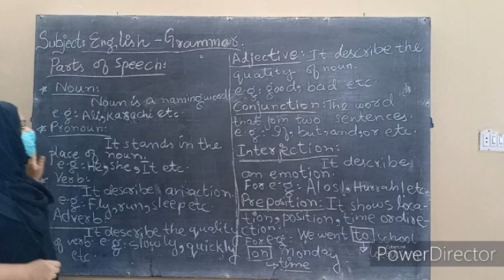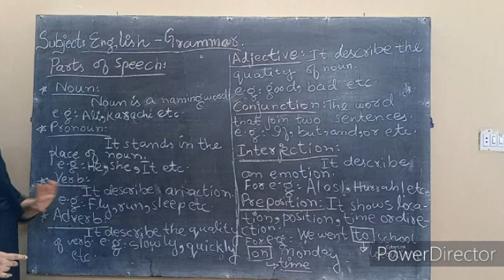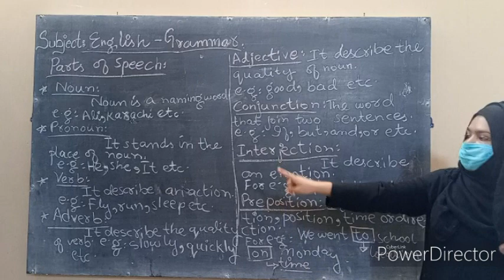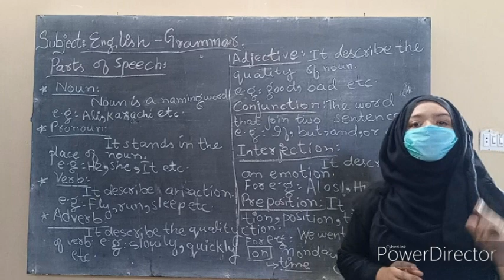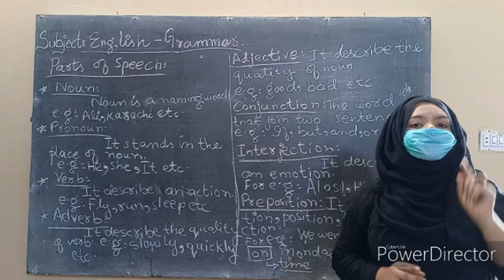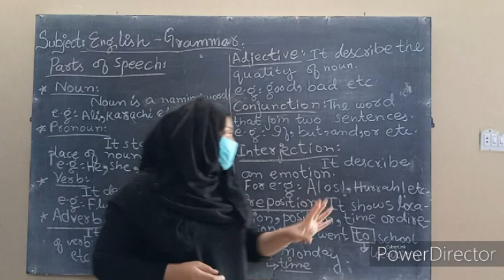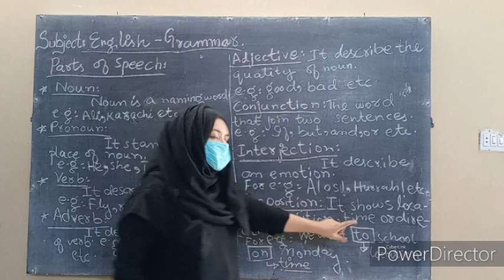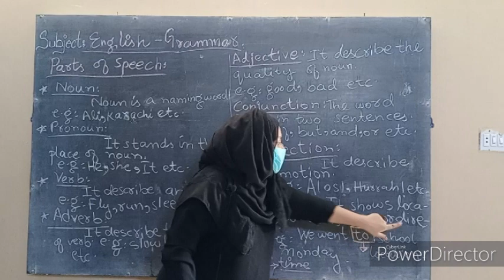Class 6th - English Grammar (Parts of Speech) - Assignments for Copy # 03 - HSS